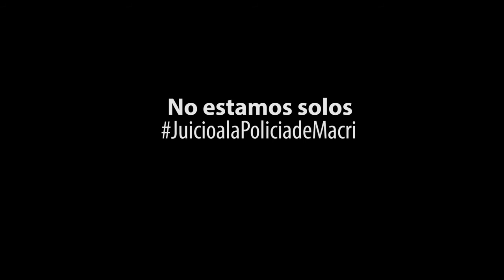Juicio a la policia de Macro dia 6 - Lilian del FOL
Desde hace cuatro años, la Red Nacional de Medios Alternativos (RNMA), el Frente Juvenil Hagamos Lo Imposible (FJ-HLI) junto a organizaciones del sector cultural-juvenil y la Coordinadora Contra la Represión Policial e Institucional (CORREPI), confluimos llevando adelante la denuncia jurídico-política contra la policía de Mauricio Macri, que atacó salvajemente con balas de plomo a comunicadores populares de la RNMA durante la noche del 12 y madrugada del 13 de marzo del 2013, en el marco del violento desalojo del acampe de la Sala Alberdi del Centro Cultural General San Martín, en la Ciudad de Buenos Aires, cuando el ahora Presidente Macri era Jefe de Gobierno porteño.